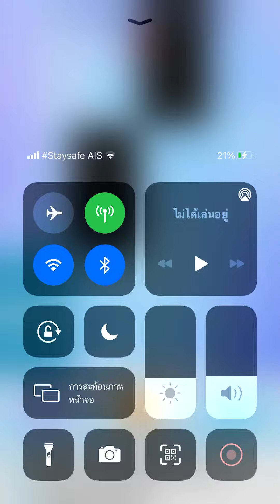Piano tiles 2 - Rondo Brillante Op. 64 (1033) Index finger No revive!!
Weber song